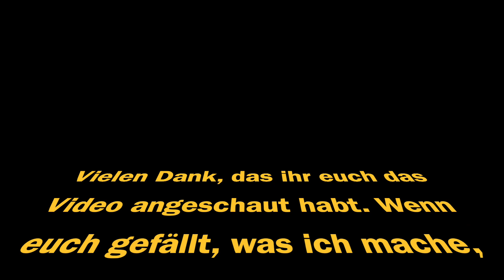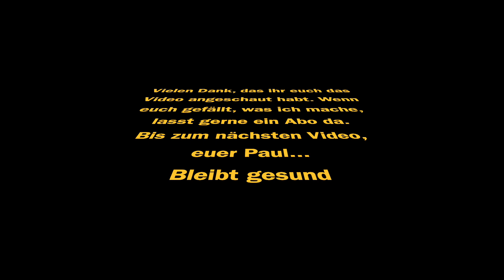Überraschungspaket vom lieben Buttermaker - Farm Sets für den Kaiser Ausini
Ausini vorstellen, und zwar die Setnummer
28404  das Farm Set

Teileanzahl: 173
Preis: ?? Euro
Altersangabe: 6+

Danke für das Mitbringsel von BrixxGorillaz lieber Thomas!